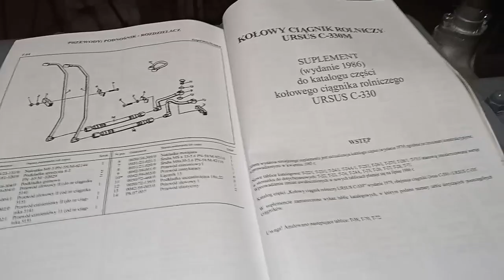Remont Ursus C330- Tymczasowy warsztat pracy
Krótki filmik prezentujący narzędzia, śruby, podkładki i nakrętki wykorzystywane podczas remontu Ursusa C330